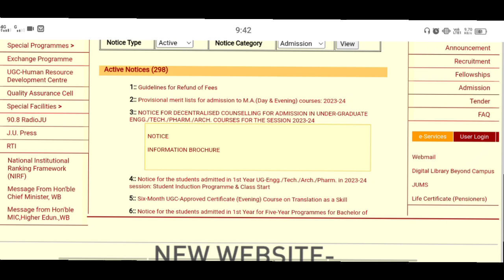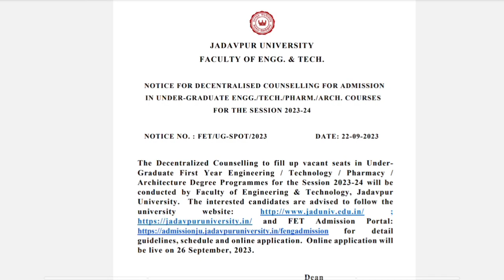Jadavpur University Decentralised Counselling Notification 2023 | WBJEE 2023